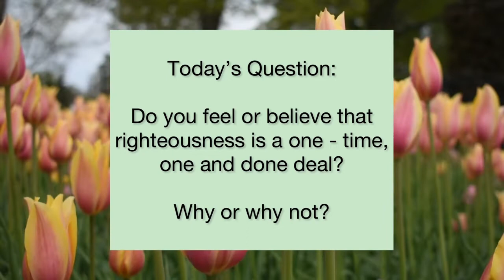Reading and Righteousness